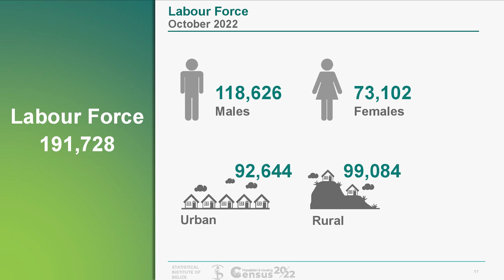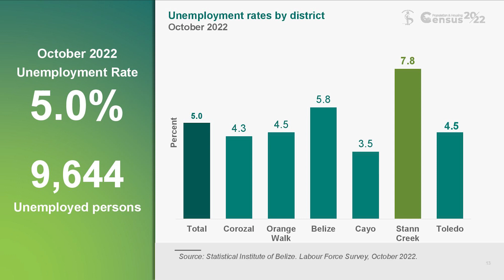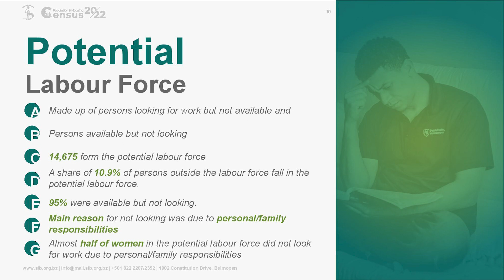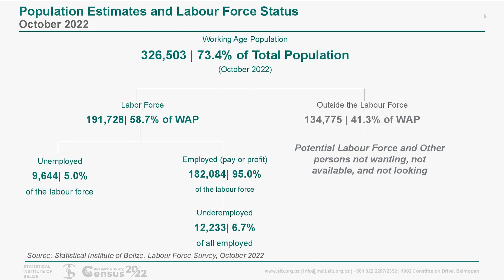What’s The Unemployment Rate?